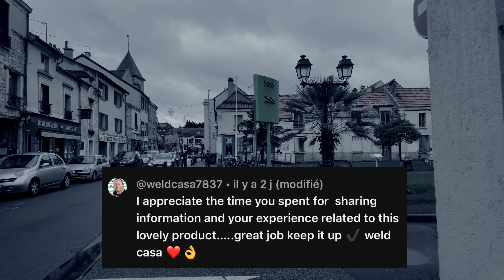أكثر المِهن👷🏻‍♂️المطلوبة في فرنسا 🇫🇷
🛎لا تنسى الضغط على زر الاشتراك